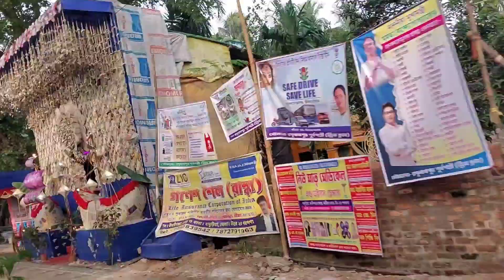আমার গ্রাম ঘুরে দেখাবো আজ,কত সুন্দর দেখ🥰😍dog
আমার গ্রাম ঘুরে দেখাবো আজ,কত সুন্দর দেখ🥰😍